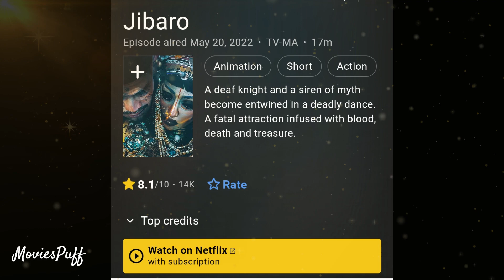The Enchantress Domain All Who Enter Face a Fiery Demise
She drowns and kills anybody who enters her territory.

Hey Friends, I do daily movies recaps/explanation for all kinds of movie.

Please connect me before giving any copyright or strike, I will do the needful to remove the content.

horror recaps
film recap movie review
recaps
movie recaps
drama movie recap
film recap
story recapped
thriller movie recap
movie recapped
gangster story recap
recapped movie
movie recap
recap
action movie recap
king recaps
movie explained
mystery recap
story recap
story recaps
storyline movie
movie review
movies recaps

love death robots reaction
love death robots season 3
love death robots jibaro
jibaro
jibaro lover death movie recaps